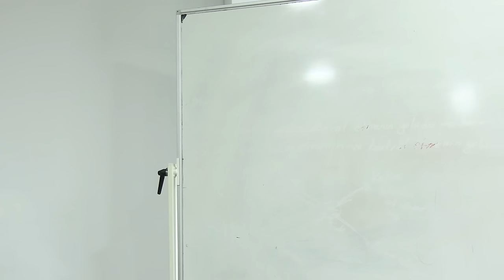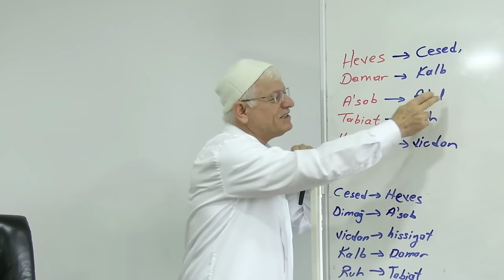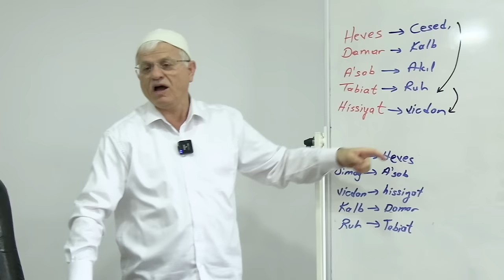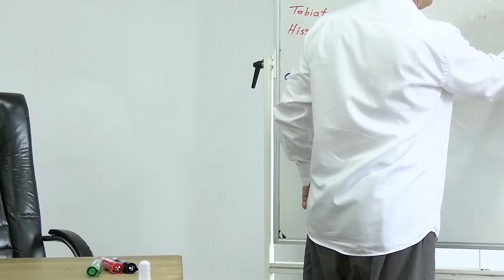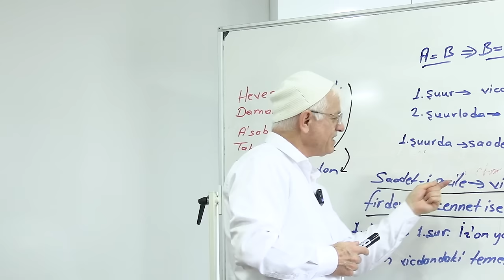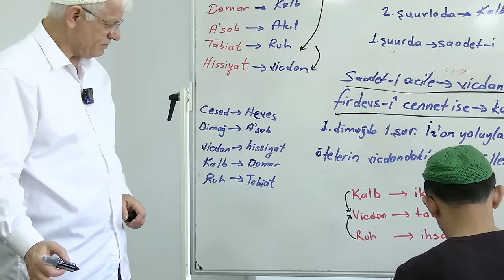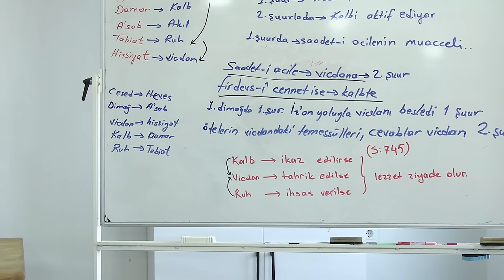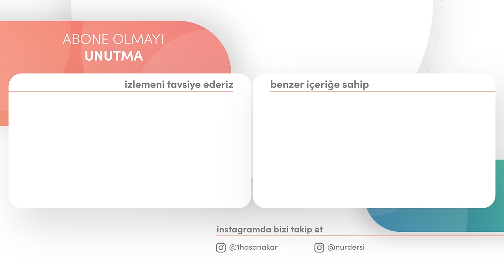HUZUR İLE ELEM ŞUUR ONU GÖSTERİR! | DİMAĞ-245 HİS-16